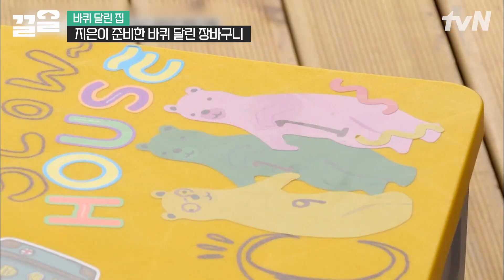[바퀴달린집] 아이유 어떤 노래든 찰떡 같이 잘 소화하더니 이제는 곡소리까지 상큼하다고?? 이거 완전 불공평하잖아~💦 모든 게 청춘 그 자체인 이 지금💖